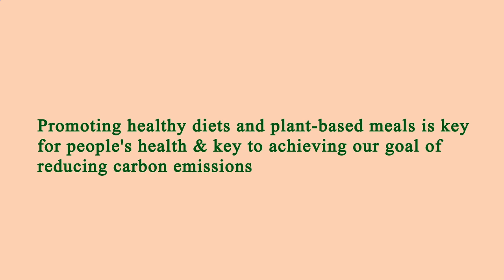Nearest Restaurant From Me Los Angeles 90003 CA, Los Angeles County, California, United States